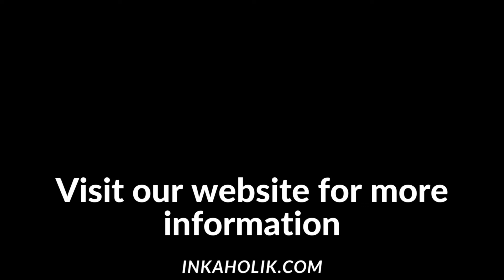Fix-Up Tattoos | Get Yours Done by Award Winning Artists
We at Inkaholik can help you with cover-ups or fix-ups. We understand how difficult it can be to look at a tattoo that doesn't reflect your current self. Whether it's a name, an old figure, or just something you don't like anymore, we can help you turn it into something you love.

There are a few things to consider before getting a cover-up tattoo, such as the size, color, and location of your existing tattoo. We will work with you to come up with a design that not only looks great but also covers up your old tattoo completely.

Award-Winning Tattoo & Piercing Studio

Your tattoos are going to fill a large part of your life the only way you are going to be truly satisfied is by coming to INKAHOLIK for your next tattoo.  Three central locations in Miami for your convenience.
At INKAHOLIK we love what we do with passion, dedication, and love.